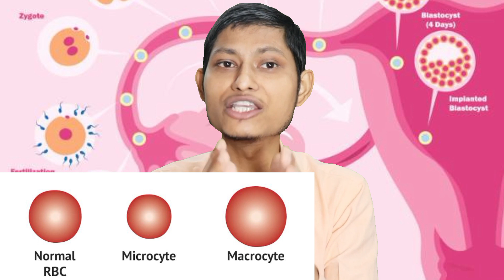FOLIC ACID tablet ke fayde - pregnancy वाली गोली | folvite tablet | vitamin b9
Hello doston aaj ke es video me hamne folic acid tablet ke baare me bataya hai

in this video we will dicuss these topics

1) what is folic acid.
2) brand names of folic acid tablet.
3) Folic acid tablet uses.
4) folic acid tablet how to use
5) folic acid tablet dose
6) folic acid tablet side effects.
7) folic acid tablet precautions.

Your quaries:-
1) folic acid tablet ke fayde
2) folic acid tablet
3) folic acid tables ip 5mg
4) folic acid and pregnancy
5) folic acid benefits
6) folic acid tablet kab khana chahiye
7) folic acid tablet uses in hindi
8) folic acid tablet lene se pregnancy hoti hai.
9) folic acid tablet 5mg
10) folic acid tablet din mein kitni baar lena chahiye.
11) folvite tablet
12) folvite 5mg tablet uses in hindi
13) folvite tablet for pregnancy in hindi
14) folvite tablet kis kaam aati hai
15) folvite tablet uses in hindi

Warning:- This video is only for your general knowledge.  Be sure to consult your doctor before taking any medicine.  If you take any medicine by yourself and any side effect comes from it then this channel will not have any responsibility.